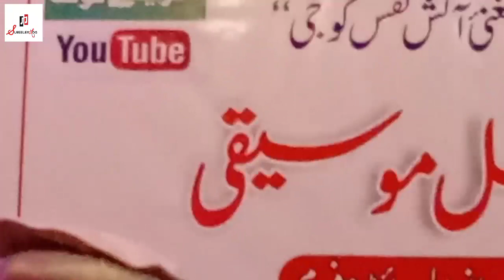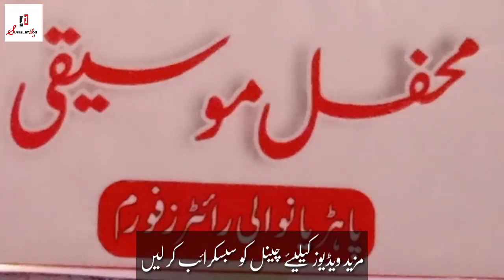Allah Janay We Mahi Tera Pyar Ki Ay || Syed Ehtsham Abbas || Qawwali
♥ Most Popular Poetry By Tehzeeb Hafi with Latest Poetry

♥Nusrat Fateh Ali Khan ki qabar || Faisalabad || Jhan road

♥Nusrat fateh ali khan | Qawali | Naat Sharif | Ta Mustufa SAW

♥Imran Aami || Heart Touching Poetry || Punjab Collage Phalia

♥Liaqat ali asim || kaheen aisa na ho daman jala lo || Best urdu poetry

"شاعری روح کی تنویر بھی کہلاتی ہے"
شاعری ایک رو میں بہنے کا نام ہے جیسے زمین دوسرے سیاروں کی طرح سورج کے گرد لگاتار چکر لگاتی رہتی ہے اور وہ ایک رو میں , ایک لہر میں , سُر میں ہوتی ہے جیسے گھڑی کی سوئیاں بارہ سے چل کر اپنے مخصوص وقت میں واپس بارہ کے ہندسے تک پہنچتی ہیں زمین بھی عین اسی طرح ایک ہی رفتار سے محو خرام ہے اگر یہ ایک سیکنڈ کو رک جائے یا مدار سے ادھر ادھر ہو جائے تو نظام کائنات درھم برہم ہو جائے.
شاعری اور موسیقی بھی ایک دائرے میں رہنے کا نام ہے شاعری اپنے اصولوں پہ کھڑی ہے اور موسیقی بھی اپنے قواعد و ضوابط سے ہٹ کر نہیں ہو سکتی جتنے کڑے اصول اللہ تبارک وتعالیٰ نے زمین کے لیئے مختص کئے ہیں اتنے ہی سخت قوانیں ان دونوں اصناف کے لیئے ہیں یہ تو ہو گئی شاعری اور موسیقی کی سرسری تعریف اب چلتے ہیں اپنے چینل کی طرف ... اس کا نام سریلے لوگ اس لیئے رکھا کہ اس میں شاعری اور موسیقی ہی اپلوڈ کی جانی تھی تو موسیقی کا تو ڈائریکٹ اس لفظ سے تعلق ہے لیکن شاعری بھی سر سے منحرف کسی طور نہیں ہے موسیقی مکمل ہی نہیں شاعری کے بغیر یہ دونوں یک جان دو قالب ہیں ... مستقبل میں شائد ان دونوں اصناف کا الگ الگ چینل بنا دیا جائے فی الحال یہ چینل ہی فعال رہے گا .
بہت شکریہ